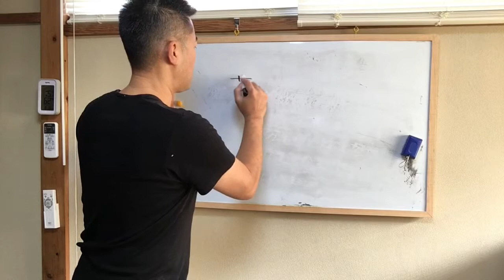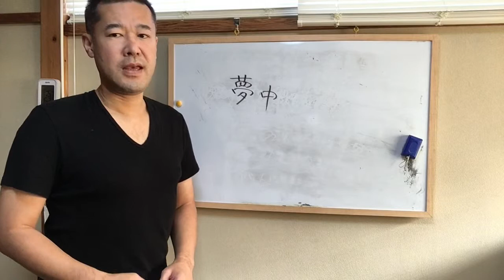【見る前に跳べ】努力するより夢中になれ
かげやんのお店はこちら